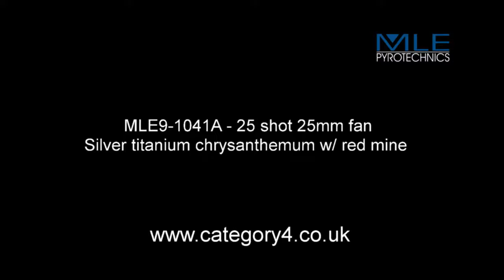25 shot 25mm Z fan Silver titanium chrysanthemum with red mine 64551084